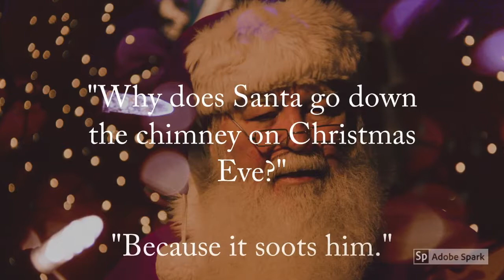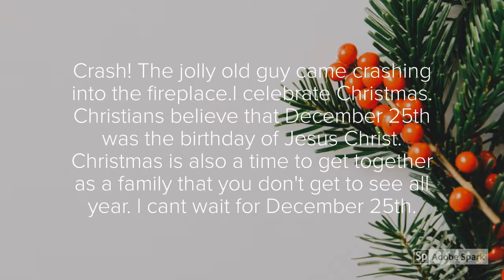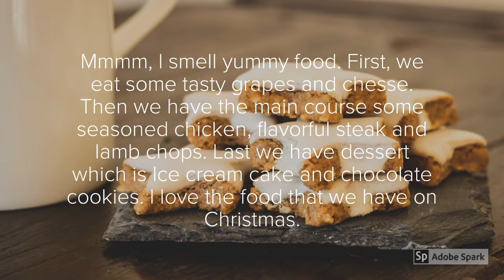Holiday Writing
4th-grade Students Using Adobe Spark to publish holiday writing.